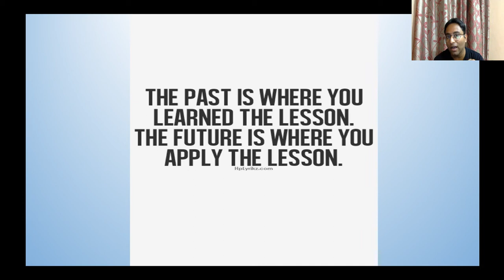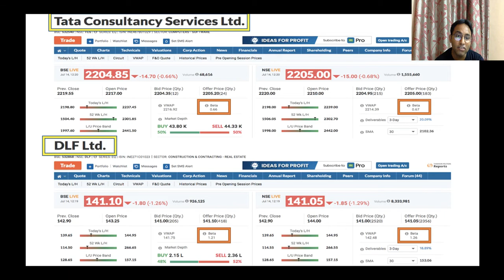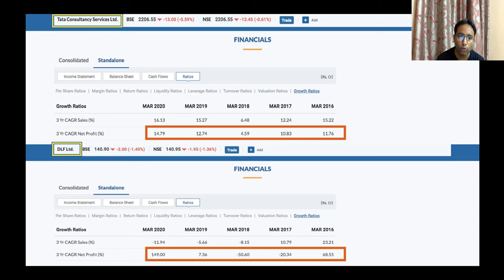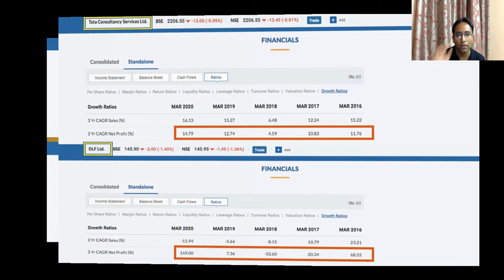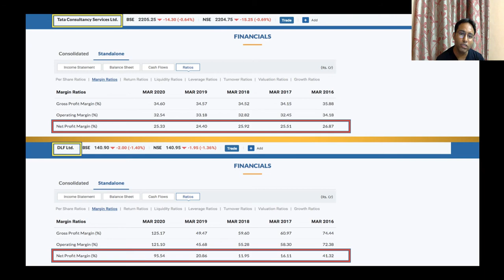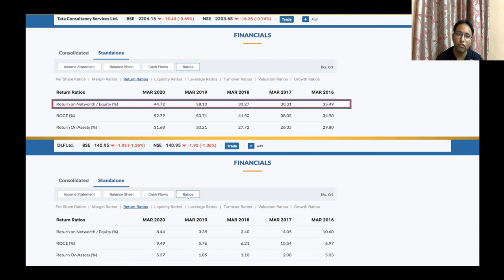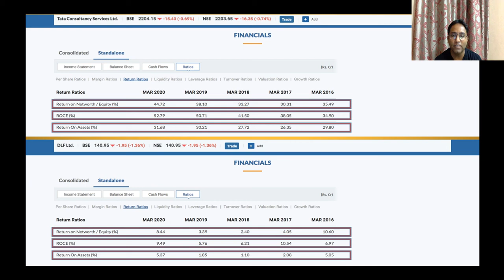How to Choose the Best Stocks for Investment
How to choose the best stocks is the most crucial question which needs to be answered before putting money in the stock market. Future growth of any company cannot be predicted accurately but company's past behaviour can given us an idea about its efficiency. A company's efficiency largely depends upon its management. It is the management who is responsible for the optimum utilisation of resources which eventually results in higher profit and also brings growth opportunity for the company. Growing company does not always consider a good investment option in the absence of consistency in its growth pattern. There are many parameters available that can provide hidden facts of the company such as Return on Equity Ratio, Return on Capital Employed, Return on Assets, Net Profit Ratio etc. Ignoring these ratios while making investment in a company could result heavy losses to the investors. In this video which is a third part of my series "HOW TO PICK STOCKS" is going to uncover the interpretation of ROE, ROA, ROCE, BETA, 3 year CAGR PROFIT (%). Links for the first two parts of the same series are given below.